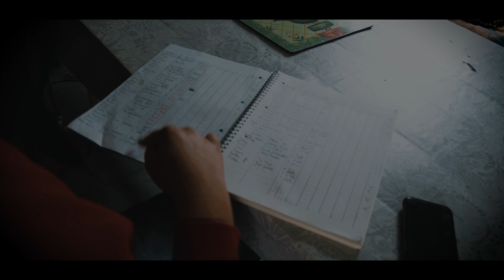One day in dog shelter Nirina Tuzla//Bosnia and Herzegovina 2021